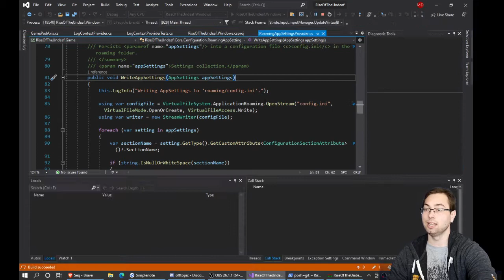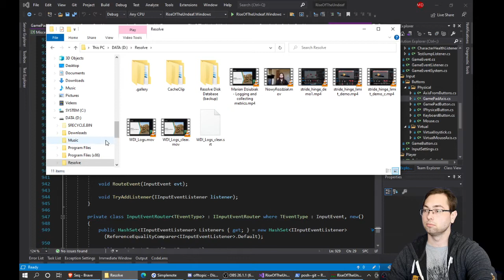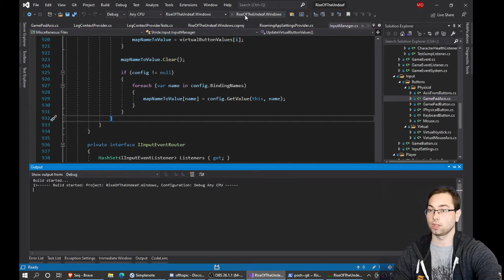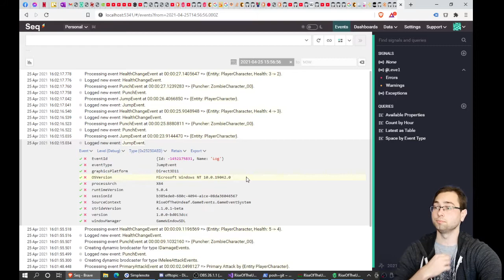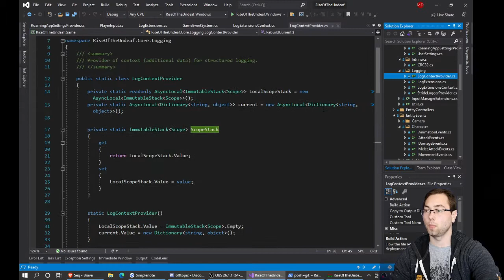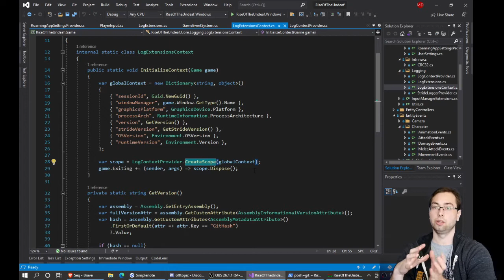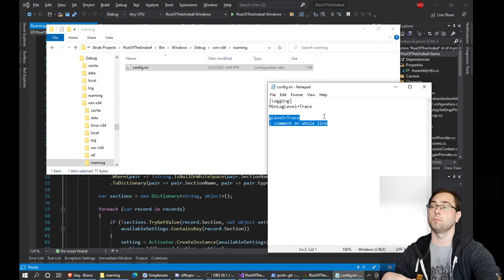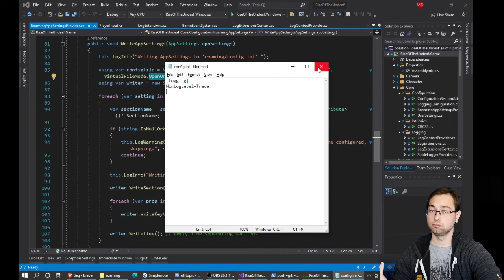Rise of the Undeaf | Devlog #3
After a long break I am back coding my game.
Today I'm talking about simple zombie shooting, cool logs and user settings file.